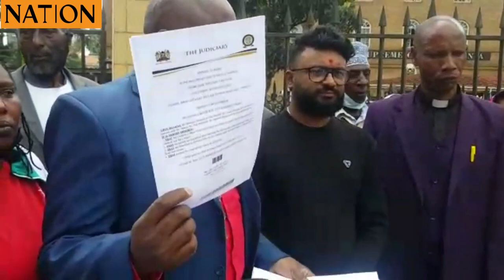Nikesh Harji , father of 3 minors abducted in April petitions Chief Justice Martha Koome for justice